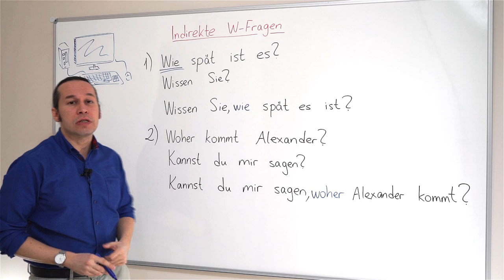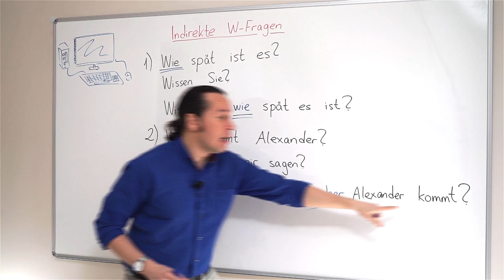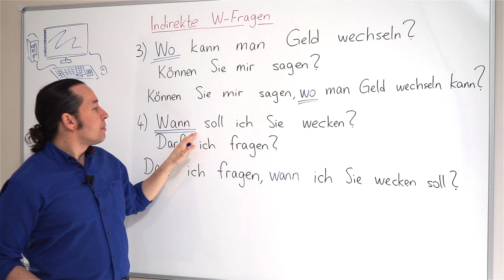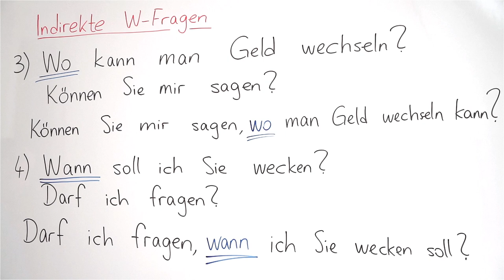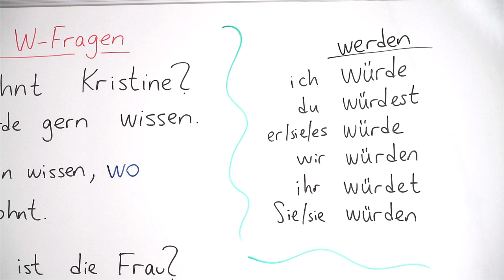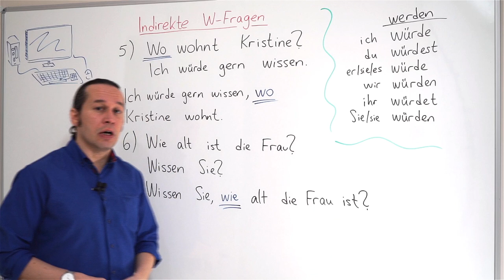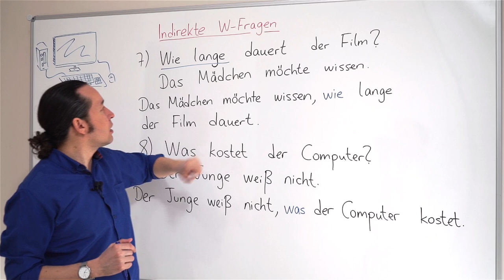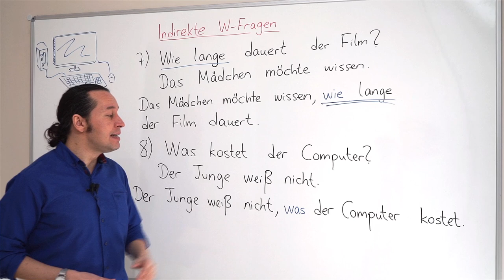Almanca Temel A1/A2 Ders - 57 Indirekte W - Fragen Almanca Cümle Yapısı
Almanca öğreniyorum diyen herkese merhaba. Bu Almanca Kolay dersimizde,  Indirekte W - Fragen Almanca Cümle Yapısı ile ilişkin konuyu örnek Almanca cümleler ve yeni Almanca kelimeler ile beraber öğreniyoruz. Kolay gelsin.